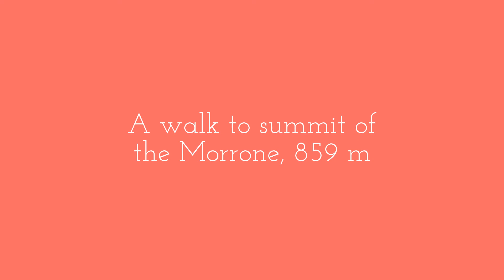Scotland 2014 - Part 11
Part 11 of some videos from our vacation in Scotland in 2014.

In this video:
- Braemar
- A walk to the summit of the Morrone